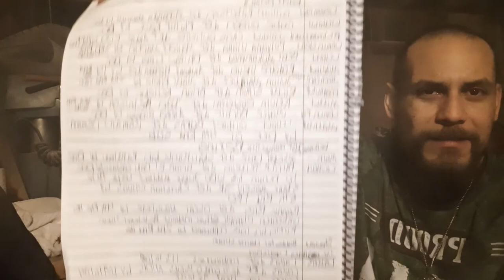Ufc 258 Plus Boxing Picks,Lakers Picks,Plus Shoutouts to My Awesome YouTube Family 💖💙💯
Going to be some great fights tonight!!Hope you all stay safe,Don't Drink and Drive or drive under any circumstances while under the influence. God Bless and Protect Everyone 💖💙💯🙌🙏